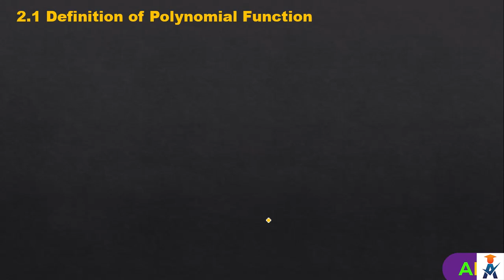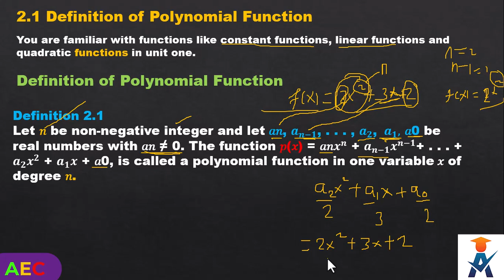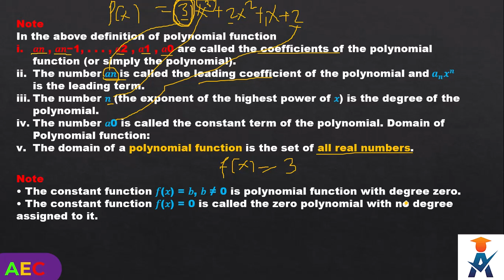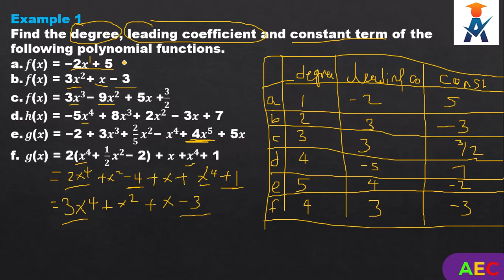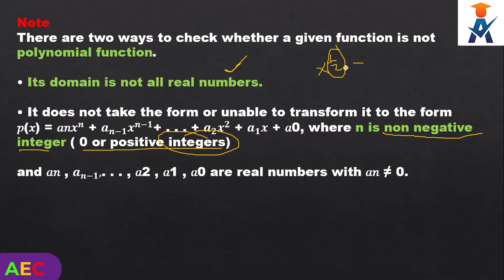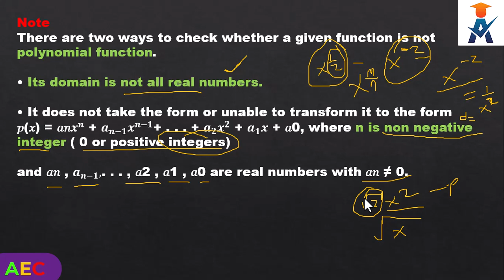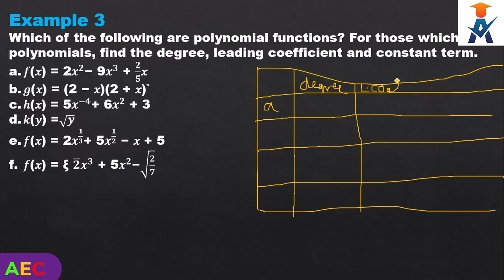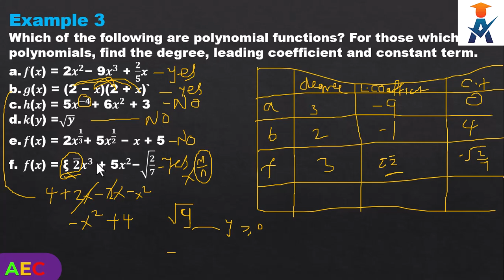New Curriculum Grade 10 mathematics Tutorial unit 2 part 1/ polynomial function